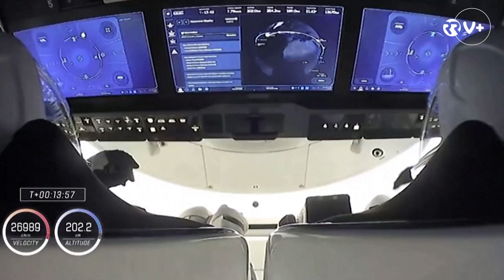Primeiro voo operacional da SpaceX já está a caminho da Estação Espacial Internacional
A cápsula Crew Dragon da Space X, com quatro astronautas a bordo, já está em órbita. O lançamento ocorreu às 20h27 de domingo (00h27 em Lisboa), do Centro Espacial Kennedy, na Florida, Estados Unidos. O foguetão segue para a Estação Espacial Internacional e deverá chegar pelas 04h00 da madrugada de terça-feira. É o primeiro voo operacional da companhia privada SpaceX, do empresário Elon Musk, ao serviço da NASA.